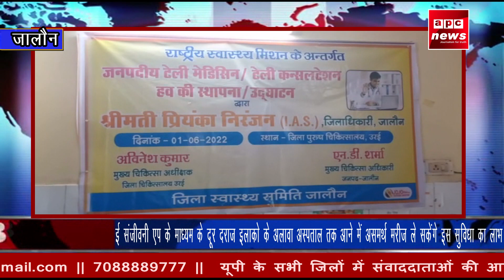APC NEWS जालौन में स्वास्थ्य सेवाओं का लाभ आमजन तक पहुचाने के लिए जिला प्रसाशन की सुगम पहल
जालौन में स्वास्थ्य सेवाओं का लाभ आमजन तक पहुचाने के लिए जिला प्रसाशन की सुगम पहल
जालौन में टेली मेडिशन हेल्प डेस्क की जिला प्रशासन ने की शुरुवात
दूर दराज इलाको में चिकित्सकों के अभाव को देखते हुए घर बैठे लोगों को मिलेगी चिकित्सीय सुविधा
ई संजीवनी एप के माध्यम के दूर दराज इलाको के अलावा अस्पताल तक आने में असमर्थ मरीज ले सकेंगे इस सुविधा का लाभ
डीएम जालौन प्रियंका निरंजन ने फीता काटकर शुरू की टेली मेडिशन हेल्प डेस्क
उरई के जिला अस्पताल में शुरू की टेली मेडिशन हेल्प डेस्क की शुरुवात